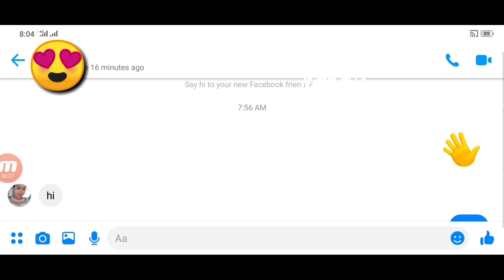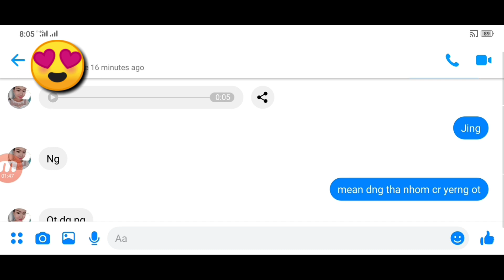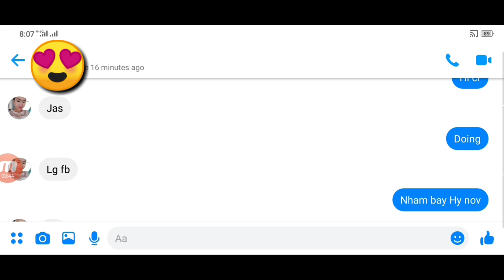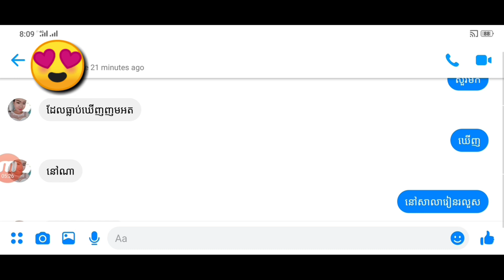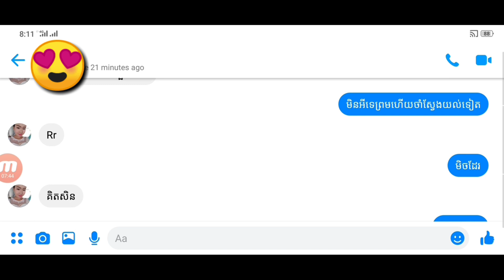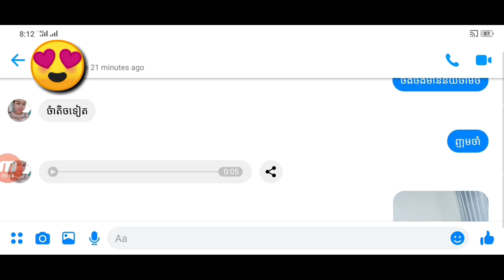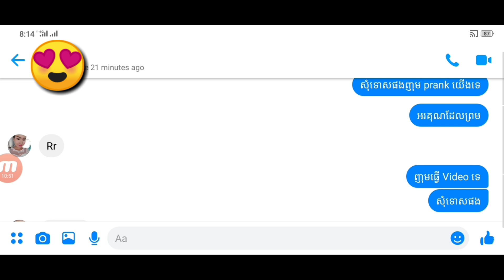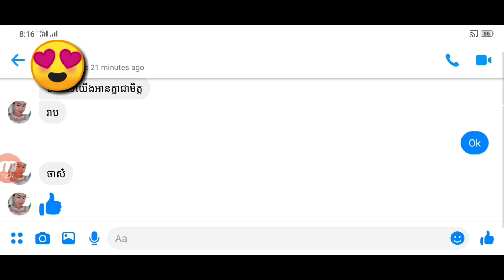Prank ស្រីស្អាត។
មូលហេតុដែលបង្កើតឆានែលនេះឡើងគឺដើម្បី ការកំសាន្ត ជាចំណេះដឹង ជាពត៌មានផ្សេងៗ។